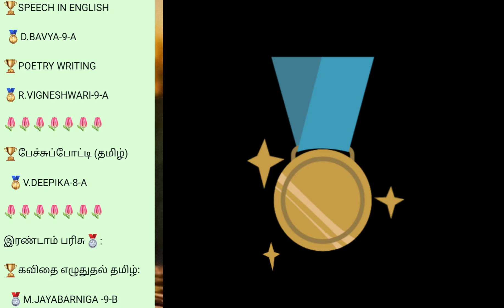LITERARY CLUB COMPETITION -GHS GOPALAPURAM -BLOCK LEVEL WINNERS🏆-S.HEMALATHA.M.A.,B.Ed.,M.Phil.,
LITERARY CLUB COMPETITION -GHS GOPALAPURAM -BLOCK LEVEL WINNERS🏆-S.HEMALATHA.M.A.,B.Ed.,M.Phil.,(@hemaborntowin )